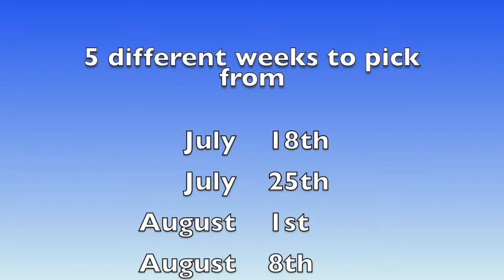Summer Dance Camp, Dance Studio East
Summer Dance Camp at Dance Studio East.
Ages 6 to 12 years